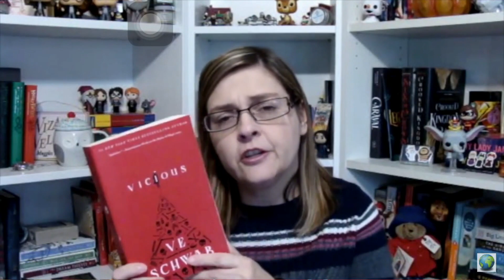Small Booktuber Shoutouts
Apologies for the audio/video being off kilter. That's a technical issue on my end, not any of these lovely people. Please go check out their channels! You won't regret it~